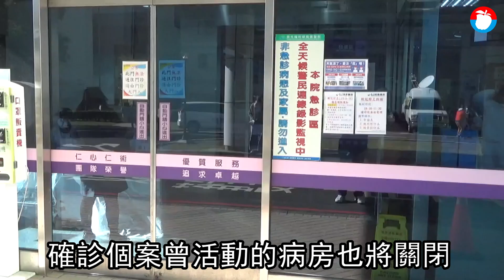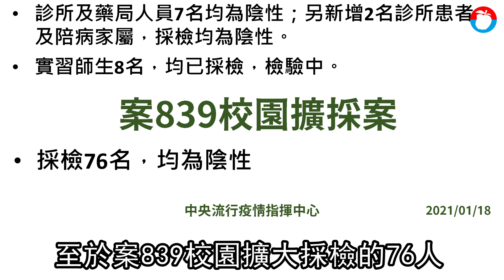7天5醫護確診！陳時中鬆口：是部立桃園醫院爆院內群聚 首設前進指揮所戰病毒 | 台灣新聞 Taiwan 蘋果新聞網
中央流行疫情指揮中心今(18)日公布國內新增1例本土COVID-19確定病例(案863)，為案838等人之同醫院（部立桃園醫院）護理師，為案863，1月12日曾接受採檢結果為陰性，1月14日、15日陸續出現鼻塞及咳嗽症狀，因匡列為案856接觸者，於昨(17)日再次採檢並於今日確診。亦即該醫院的醫護群聚已達5人。

陳時中今並說明，指揮中心將設立前進指揮所。陳時中提及前進指揮所由王必勝執行長進駐時，不小心洩漏醫院名稱，被問到是否可以講出醫院名稱讓民眾、醫護人員有所警覺？陳時中表示，既然大家會猜疑，那就公佈是「部立桃園醫院」。陳時中說，因剛剛他不小心講出來了，這個名字本周都在腦海裡徘徊，既然說出口了就公佈，這時間點讓大家了解也好。